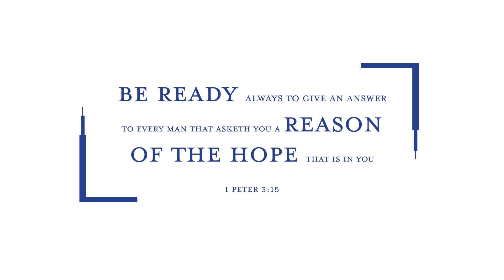Doubt and Faith - A Discussion With Robert Millet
Rober Millet answers questions from BYU students about the role of doubt in building a testimony. Visit reasonforhope.byu.edu for conference information and videos.